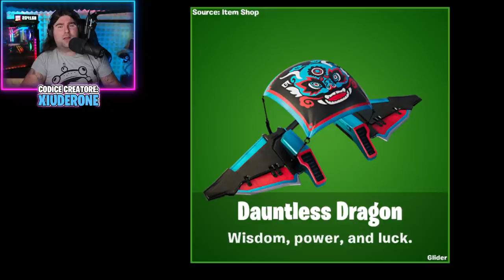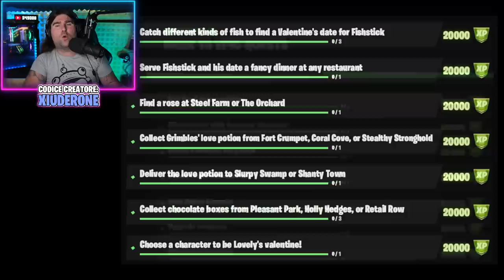NUOVE ARMI ESOTICHE & TUTTA LA PATCH 15.30 FORTNITE! Fortnite ITA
Ecco TUTTA LA PATCH 15.30 di FORTNITE! NUOVE ARMI ESOTICHE, NUOVA LOCATION, NUOVA LTM!

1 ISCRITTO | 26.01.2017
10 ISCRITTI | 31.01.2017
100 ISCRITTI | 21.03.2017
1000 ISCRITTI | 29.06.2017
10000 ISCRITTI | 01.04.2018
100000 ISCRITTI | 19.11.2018